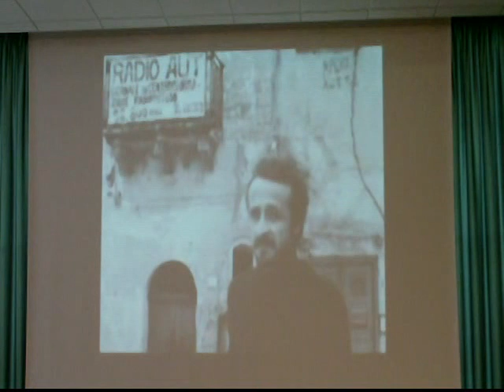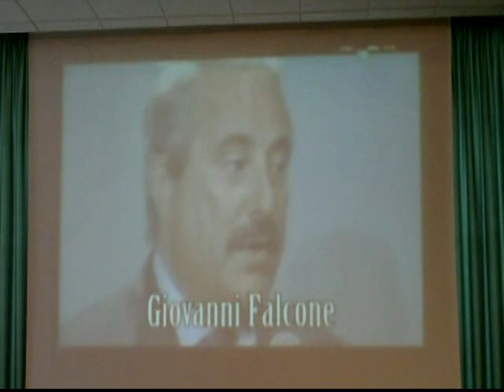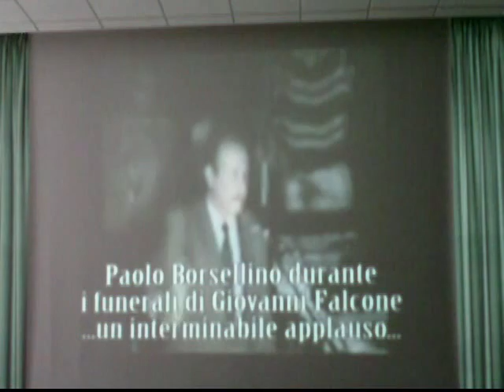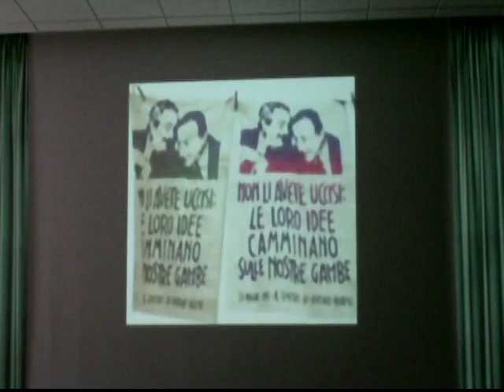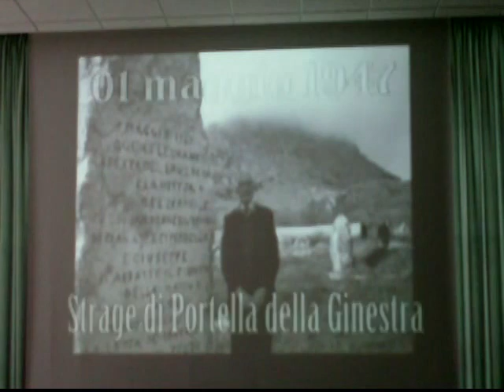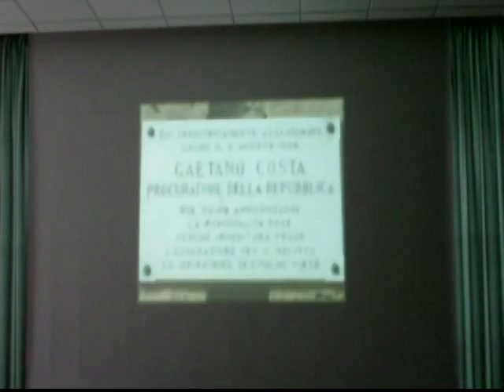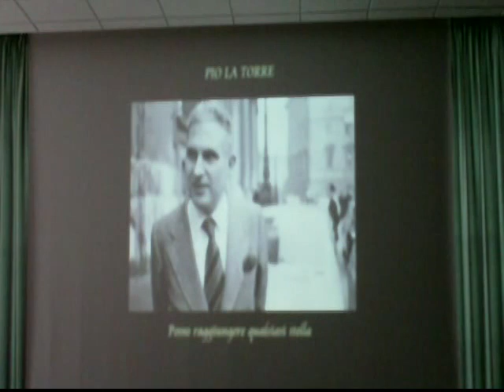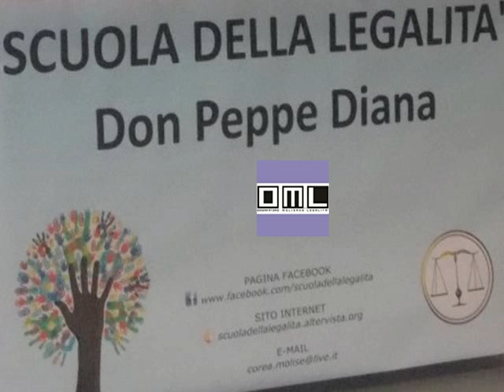ESCLUSIVA OML - Cultura della legalità e lotta alla mafia - 1/3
Cortometraggio girato dai detenuti della Casa dei Pena di Palaermo - Intervento del presidente della "Scuola della Legalità"